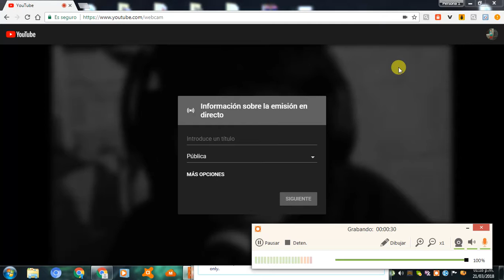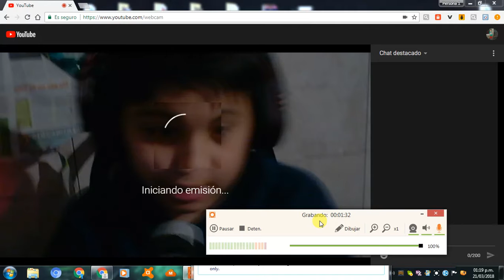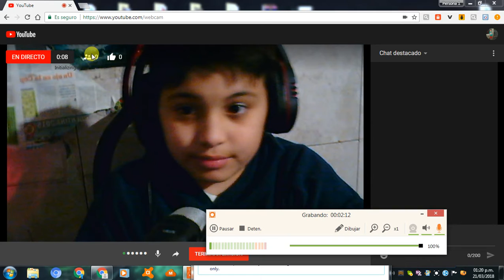COMO EMITIR EN DIRECTO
FUAFUAFUAFUAUFAUFUAUFSUDf